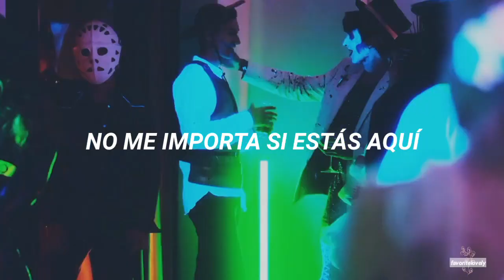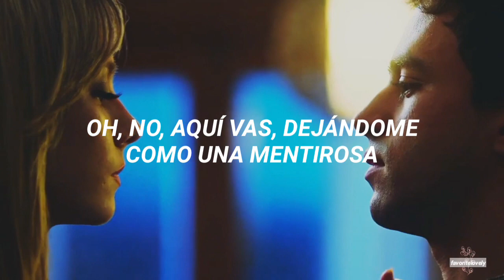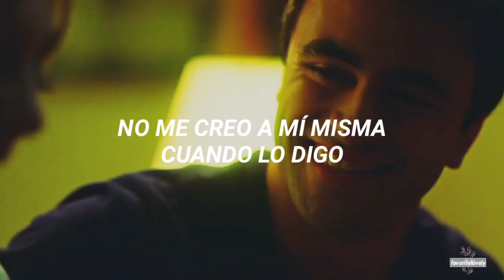Carla & Samuel || Liar - Camila Cabello (Traducida al Español)